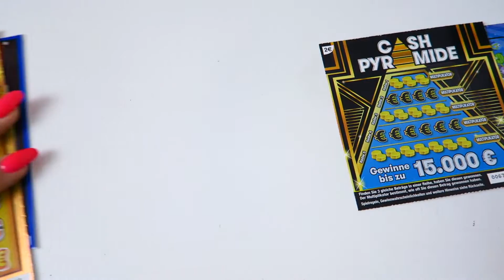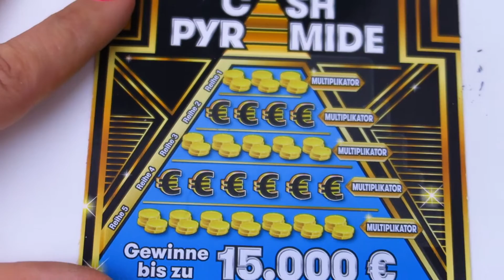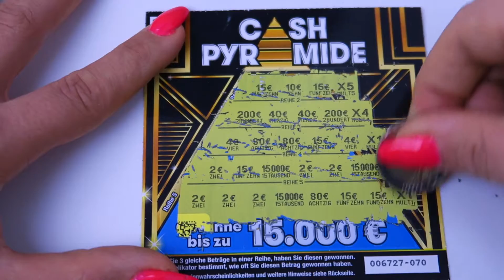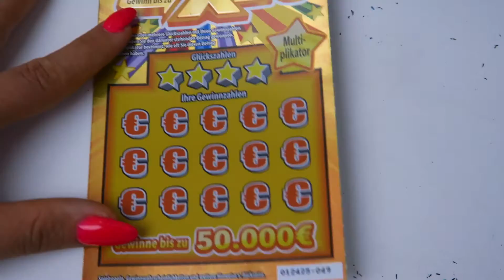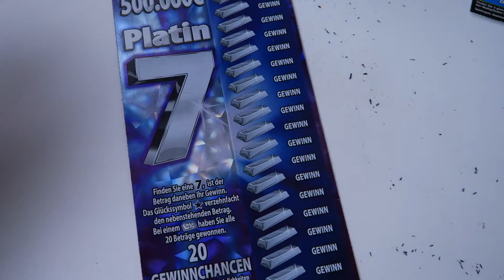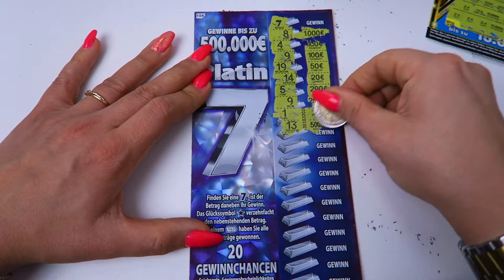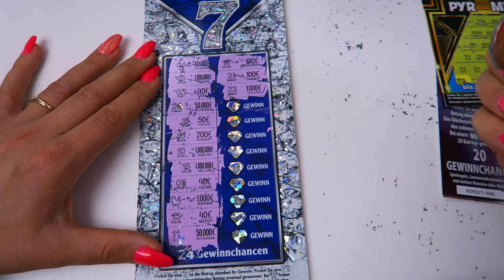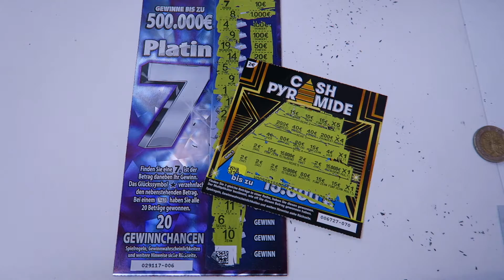🇩🇪 NIEMIECKIE ZDRAPKI🔥 WSZYSTKIE MOŻLIWE NOMINAŁY